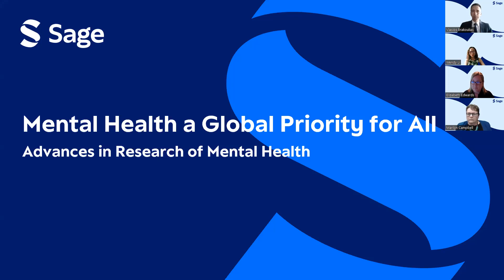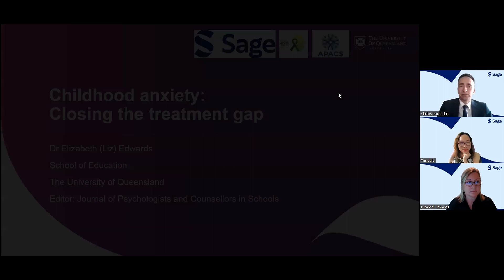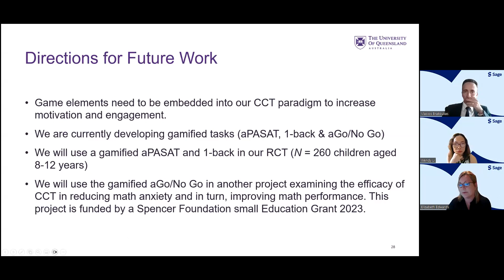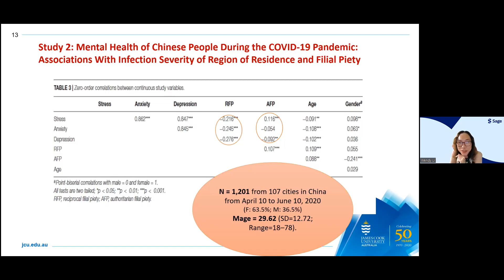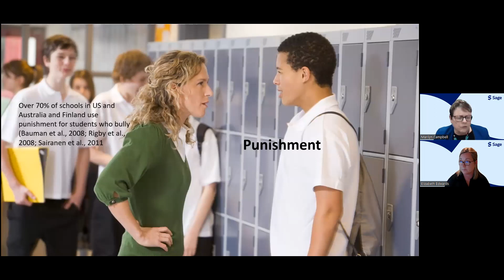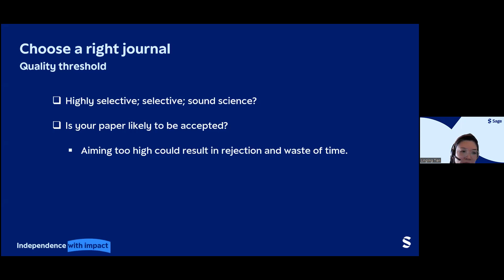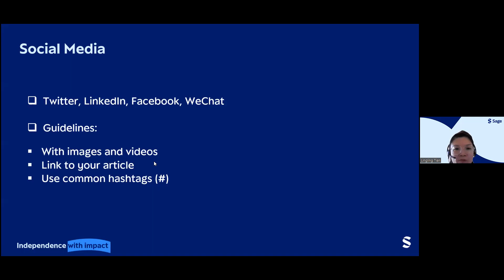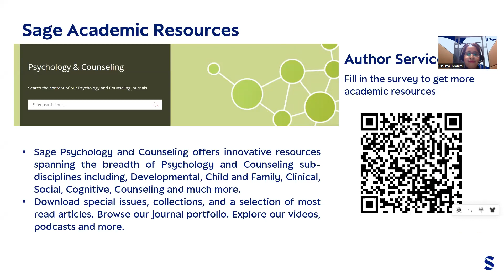Mental Health a Global Priority for All-Webinar on the Research Advances in Mental Health